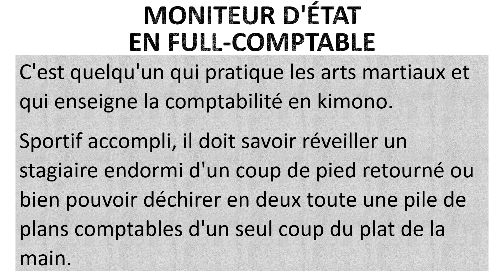Moniteur d'état en Full comptable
Les métiers méconnus de la comptabilité.

C'est le diplôme qui fait la différence.